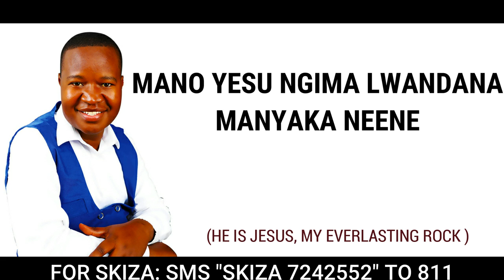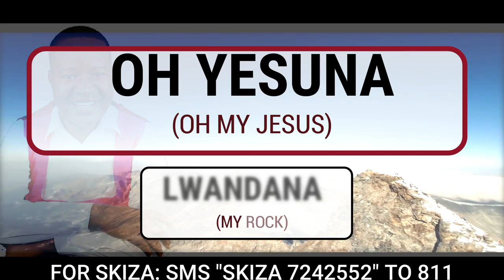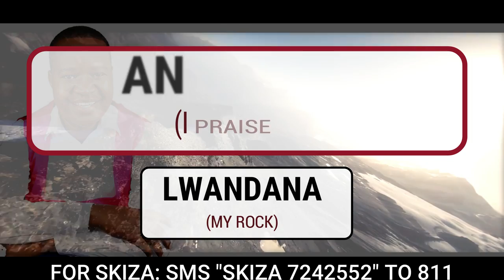YESU LWANDANA - KEVIN GOMBE [Official Lyrical Audio]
SONG: Yesu Lwandana (Jesus My Rock)
ARTIST: Kevin Gombe
AUDIO: Key-D Records
GRAPHICS: Devance Empire